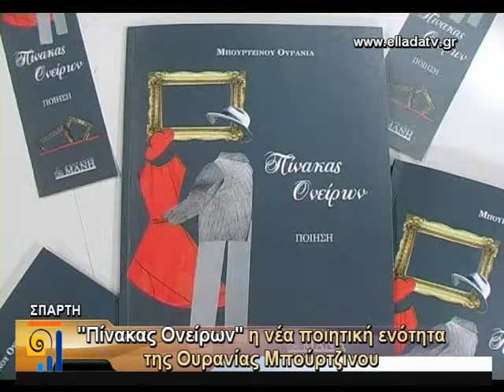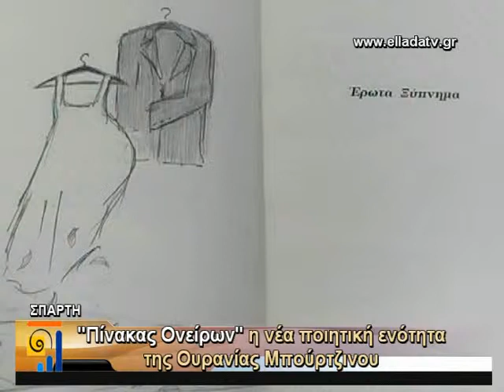PINAKAS ONEIRON THS OYRANIAS MPOYRTZINOY